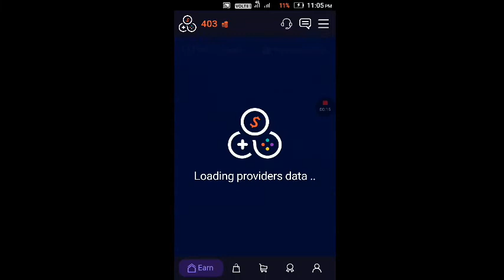Csgo Free skins guid clickloot (skinsilo)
my both old accounts are banned
permanently for using vpn!
I lost 5k credit

guys don't cheat!
security system updated!
If you use vpn you will Immediately banned 🚫 permanently!

help me
by using my
you will also get free 250 credit

for more free skins application's